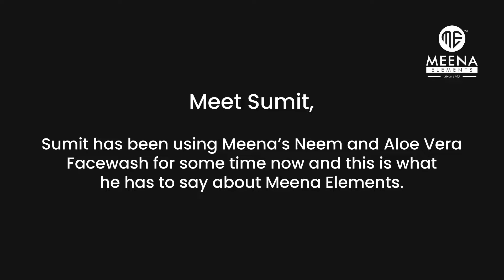Client Sharing Feedback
Meet Sumit,

Sumit has been using Meena Aloe vera Gel From the past few years and is here to share he's experience with us.

We love reading your testimonials! Our goal is to always provide our customers with high-quality service and products